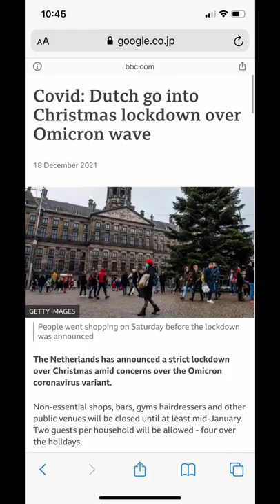Shi that I don’t have time for selfcare